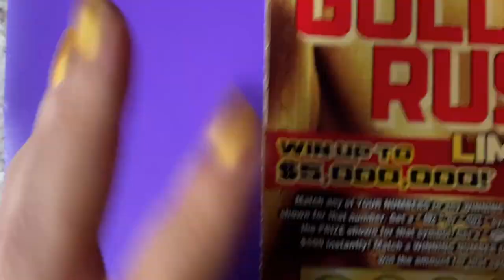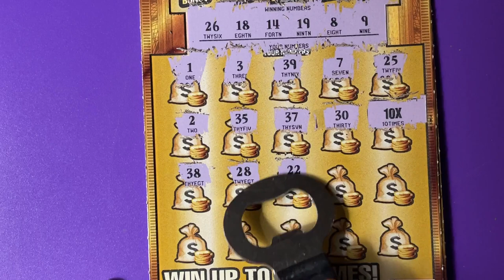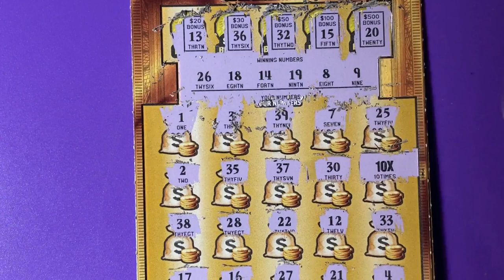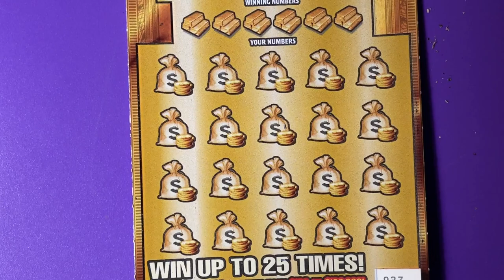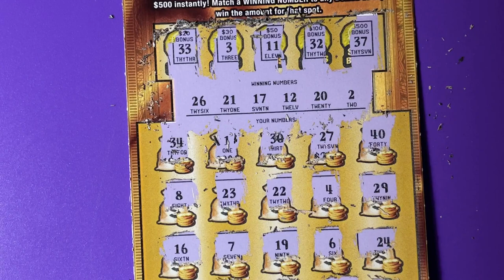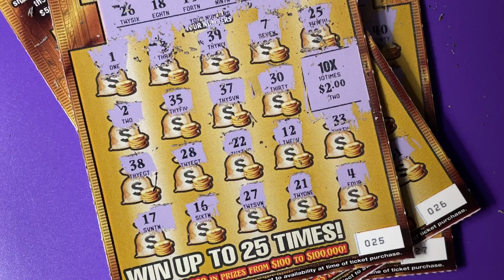FL Gold Rush Ltd Book (Part 7) Lottery Tickets 25 - 27